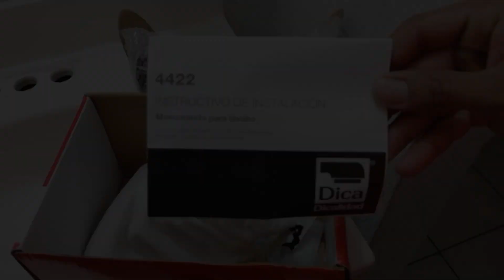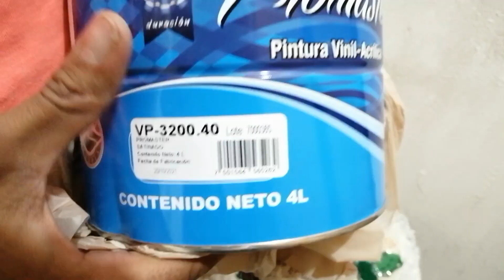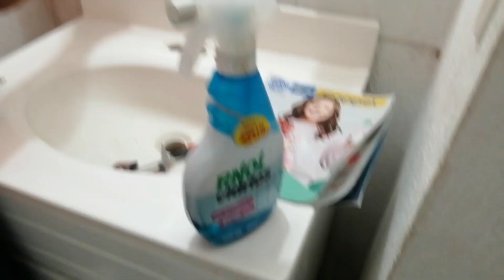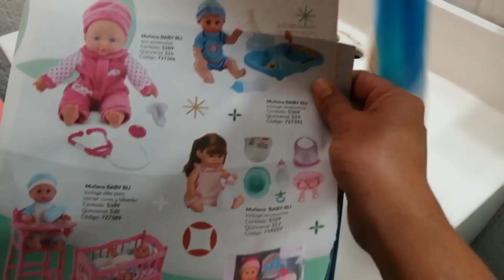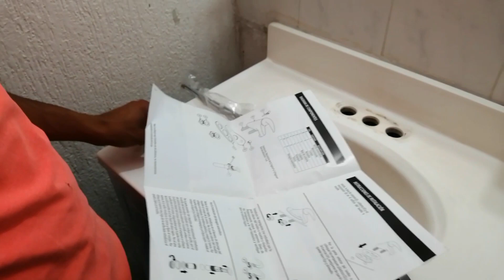PEQUEÑOS CAMBIOS EN BAÑO INFONAVIT